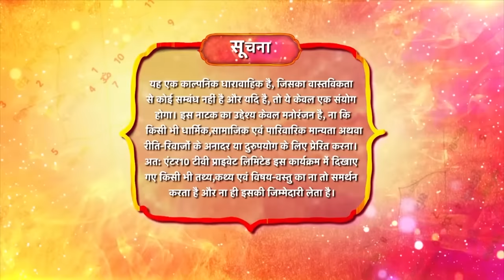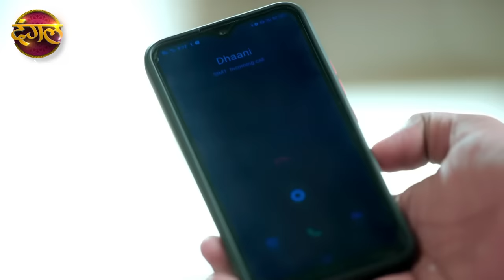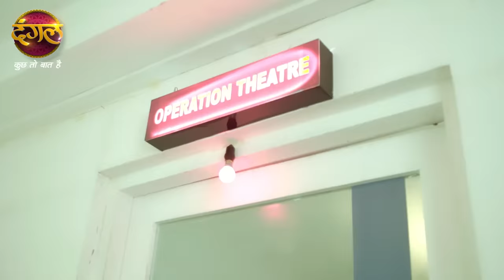Rang Jaun Tere Rang Mein | रंग जाऊं तेरे रंग में | Full Episode 116 | New Show | Dangal TV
All the family members swear by Rocky and Dhani doesn't have any relation with Dhruv, Srishti sends Dhruv goons to die.Dhruv goes to the hospital, charges 5 lakh rupees for his treatment, Dhani calls home for money, but Srishti picks up the phone and says that if she wants money, she should come and apologize to her.